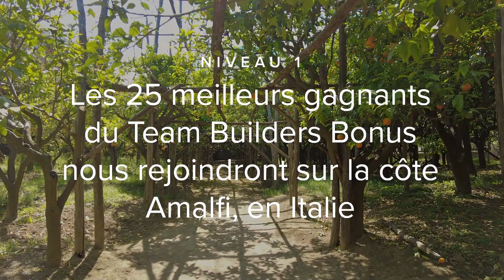Elite Business Leaders Global Challenge (Canada French)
Êtes-vous prêt à propulser votre leadership d'entreprise vers de nouveaux sommets et à gagner un voyage de luxe en Italie ou au Mexique ? Ceci est votre guide complet pour décrocher une place convoitée lors du voyage Elite Business Leaders, où les meilleurs salariés vivront le voyage de leur vie soit sur la côte amalfitaine, en Italie pour le niveau 1, soit sur la Riviera Maya, au Mexique pour les salariés de niveau 2. Du 29 avril au 24 novembre, c'est le moment de briller et de montrer au monde de quoi vous êtes capable. Nous vous guiderons à travers les étapes pour devenir l'un des meilleurs salariés du Team Builder Bonus, l'importance de conserver votre statut de cadre et les stratégies pour recruter de nouveaux clients afin de développer votre entreprise. Avec la possibilité d'obtenir le statut Tier One ou Tier Two, chaque détail compte dans ce défi ouvert aux associés du monde entier. Découvrez les incitations, les qualifications et les récompenses qui vous attendent, y compris des destinations et des dates époustouflantes pour votre escapade de rêve. Que vous visiez le luxe italien entre le 6 et le 10 avril 2025, ou le soleil mexicain du 27 février au 3 mars 2025, cette vidéo contient toutes les informations privilégiées dont vous avez besoin. Commencez à tracer votre chemin vers la victoire et transformons ces objectifs commerciaux en une réalité pour laquelle il vaut la peine de voyager.

Apprenez-en davantage sur Isagenixbusiness.com